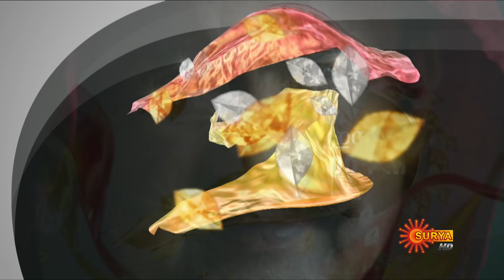Swantham Sujatha - Promo | 09 Feb 21 | Surya TV Serial | Malayalam Serial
Watch the Promo of the Popular Malayalam Show SwanthamSujatha that airs on Surya TV.

You can now watch your favourite serials Free on Sun NXT. Offer Valid till 25th Feb 2021

Swantham Sujatha revolves around Sujatha, a happy home maker, who loves her family and cherishes her life. But her life turns into a roller coaster ride, when she finds her true calling as an RJ after being home bound for years. Follow Sujatha’s story of self awakening , even as she deals with life’s challenges and finds a way around them.